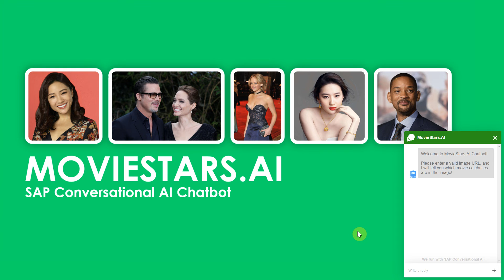Quick Demo: SAP Conversational AI Bot - MovieStars.AI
This 5 min demo shows how the MovieStars.AI chatbot works, in which the user can input an image URL (e.g. to the bot, and the bot will reply the user with a message describing which movie star(s) are in the image!  The bot is made from the SAP Conversational AI platform.  Currently, this bot is not variable to the public.